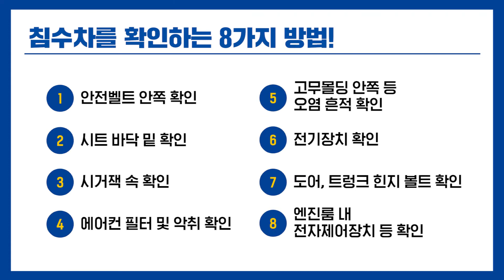중고차 구매 시 침수차를 확인하는 8가지 방법(꿀팁★)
중고차 구매계획이 있으신가요?

한 번 확인해보세요!

📍 중고차 구매 시 침수차를 확인하는 방법 📍
1. 안전벨트 안쪽 확인
2. 시트 바닥 밑 확인
3. 시거잭 속 확인
4. 에어컨 필터 및 악취 확인
5. 고무몰딩 안쪽 등 오염 흔적 확인
6. 전기장치 확인
7. 도어, 트렁크 힌지 볼트 확인
8. 엔진룸 내 전자제어장치 등 확인